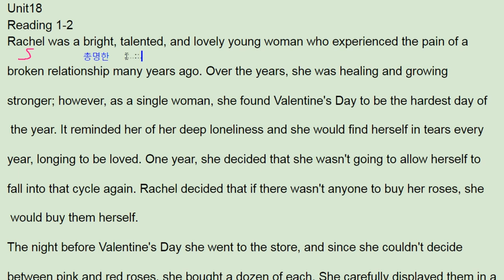올림포스 영어독해의 기본2 18강 1번 - 번개콩